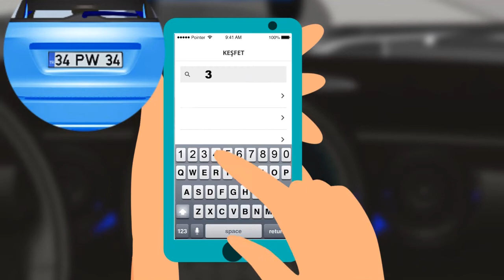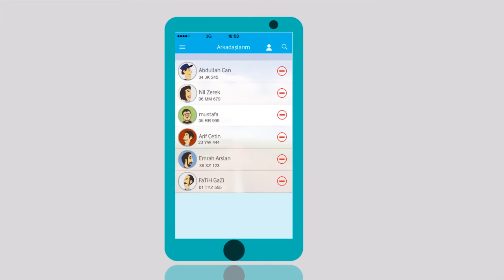Mobil Uygulama Animasyon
Bir mobil uygulama firmasının ürün tanıtımı için yaptığımız internet reklamı